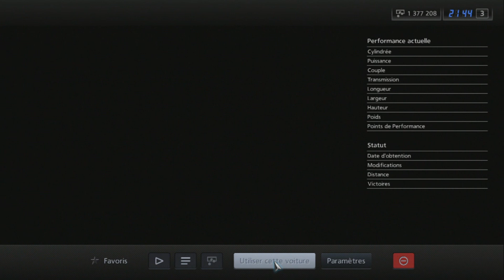Gran Turismo 5 - Toyota CELICA GT-R (ST183, 4WS) '91 (HYBRiD) PS3 Gameplay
Gran Turismo 5 - Toyota CELICA GT-R (ST183, 4WS) '91 PS3 Gameplay

HYBRID:
Engine: Toyota RSC Rally Raid Car
Brakes: Toyota 7 '70
Chassis: Stock
Suspension: Stock
Transmission: Toyota 7 '70
Drivetrain: Toyota 7 '70

Requested by: Mega Zone